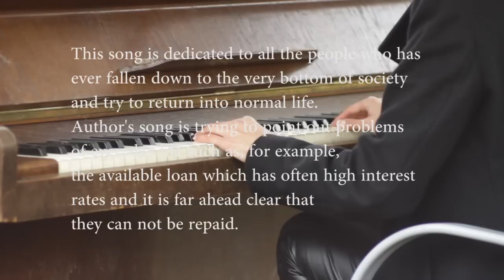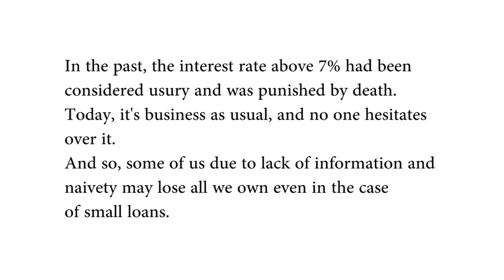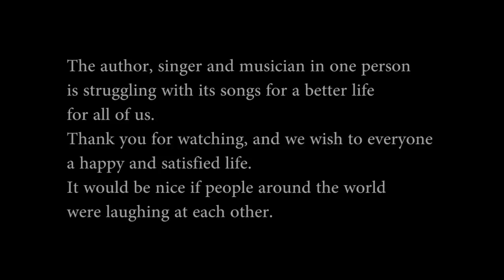2016 MUSIC/NEW/SONGS/BALLADS/HOMELESS/english/unknown/MUSICA/balada/classical/sharonvanbaton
This song won the award in the US in the Music Academy in September 2016
This song is dedicated to all the people who has ever fallen down to the very bottom of society and try to return to normal life.
Original song - Sharonvanbaton (author, singer, musician songwriter)
2016 canciones, 2016 musicales, 2016 nuevas canciones, 2016 baladas, canciones Inglés, sin hogar, las nuevas canciones de 2016, las nuevas canciones 2016 Inglés, nueva música 2016 nueva balada en el año 2016, las nuevas canciones 2016 Inglés VEVO, música clásica en 2016, la música country 2016 roca 2016 balada, canción de amor 2016 Desconocido,
2016 Songs, 2016 Musik, 2016 neue Songs, 2016 Balladen, Englisch Lied, obdachlos, neue Songs 2016, neue Songs 2016 Englisch, neue Musik 2016 neue Ballade im Jahr 2016, neue Songs 2016 Englisch VEVO, klassische Musik im Jahr 2016, Country-Musik 2016 Rock 2016 Ballade, Love song 2016 Unknown, 2.016 chansons, 2.016 musique, 2.016 nouvelles chansons, 2.016 ballades, chanson française, sans-abri, de nouvelles chansons de 2016, de nouvelles chansons 2016 anglais, la nouvelle musique 2016 nouvelle ballade en 2016, de nouvelles chansons 2016 anglais VEVO, musique classique en 2016, la musique country 2016 roche 2016 ballade, chanson d'amour 2016 Unknown,
2016 kappaletta, 2016 musiikki, 2016 uusia kappaleita, 2016 balladeja, englanti laulu, asunnottomat, uusia kappaleita 2016 uusia kappaleita 2016 englanti, uutta musiikkia 2016 uusi balladi vuonna 2016, uusia kappaleita 2016 englanti VEVO, klassisen musiikin vuonna 2016, kantria 2016 Rock 2016 balladi, Love song 2016 Unknown,
2.016 músicas, 2.016 músicas, 2.016 novas canções, 2.016 baladas, música Inglês, sem-teto, novas músicas de 2016, novas canções 2016 Inglês, música nova 2016 nova balada em 2016, novas canções 2016 Inglês VEVO, música clássica em 2016, a música country 2016 rocha 2016 balada, canção de amor 2016 Desconhecido,
2016 låtar, 2016 musik, 2016 nya låtar, 2016 ballader, Inglês sång, hemlösa, nya låtar 2016, nya låtar 2016 Ingles, ny musik 2016 nya ballad 2016, nya låtar 2016 Inglês Vevo, klassisk musik i 2016, countrymusik 2016 sten ballad 2016 Love Song 2016 Okänd